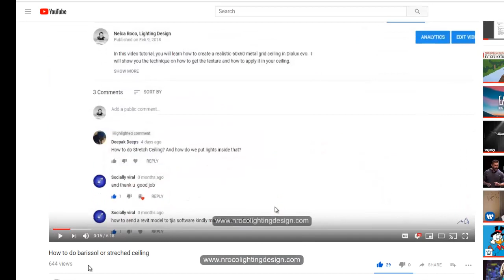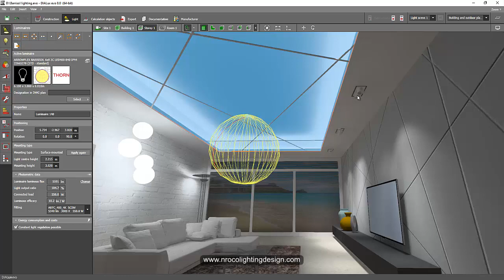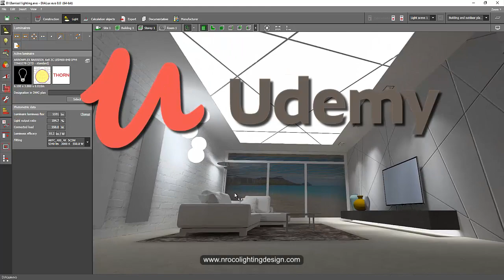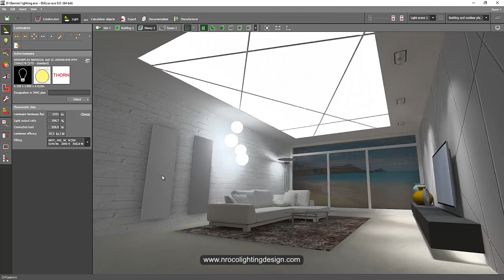How to create Barrisol or stretched ceiling in Dialux evo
In this video advertisement, you will find out how you can create Barrisol or stretched ceiling in Dialux evo.  With diffuse effect and correct light value.

to know more about lighting for free.

enjoy learning!